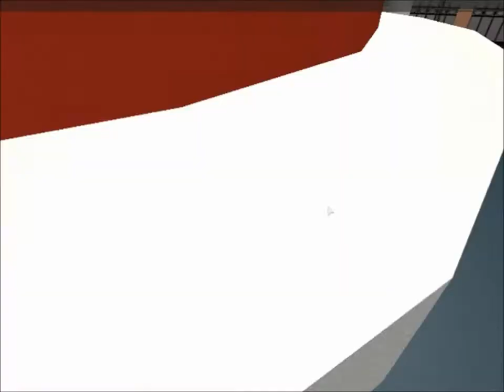Rhonda (1978, WCI Home Video) 1979 VHS